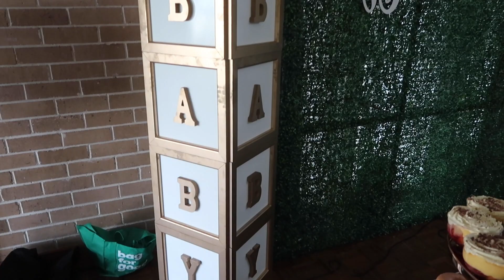HOSTING A BABY SHOWER FOR THE FIRST TIME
Hey Family,

Here is just a vlog of when I was asked to MC my cousins Baby shower.
We are so excited for his arrival!